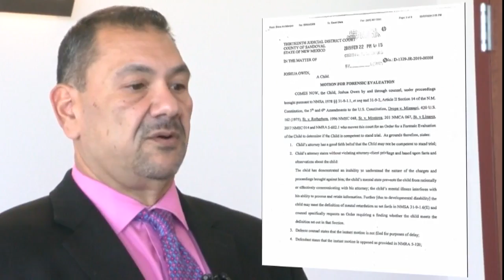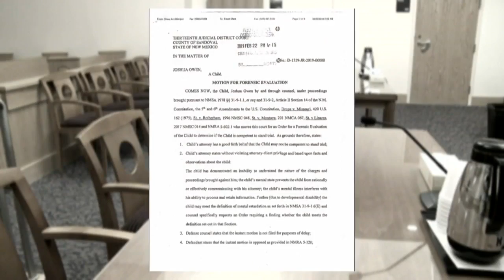Cleveland HS shooting suspect's competency to stand trial questioned